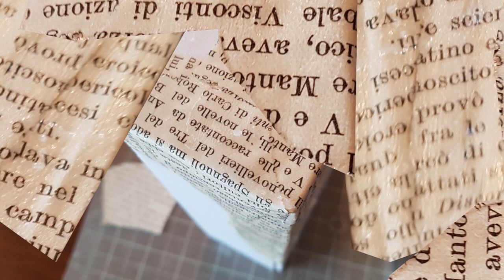Framing Kitsch Flamingo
Taking the Flamingo sculpture from my latest kids book, "ABC Animal Adventure" and framing her up to give as a gift. Went well overboard with the fake flowers but I love kitsch.